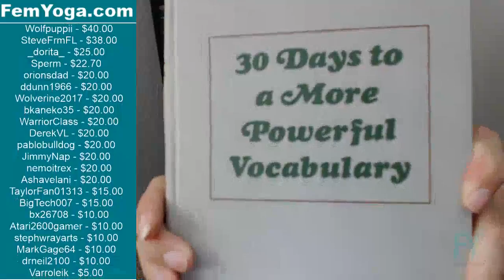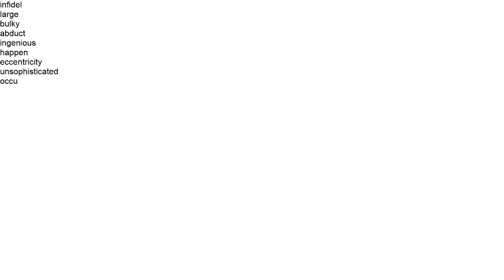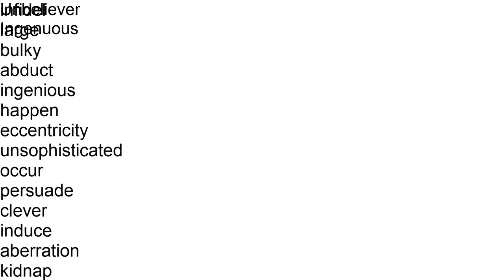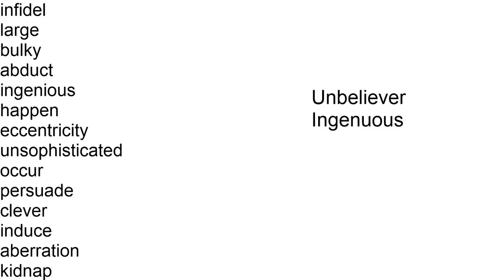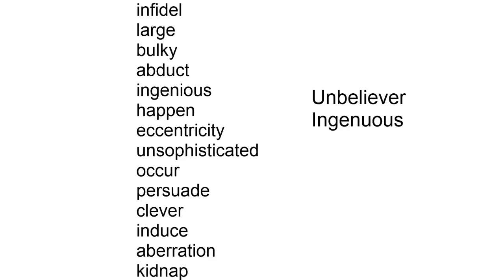When's the last time you took a vocabulary test? Hehehe